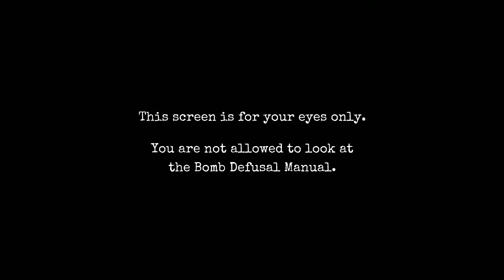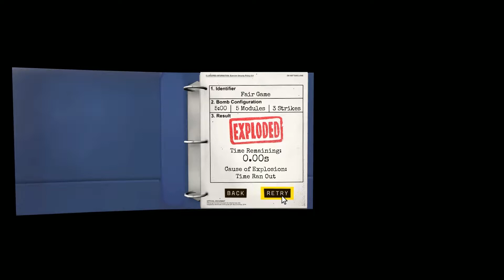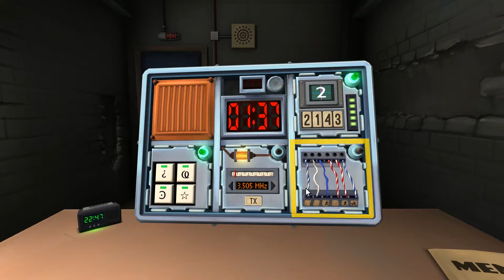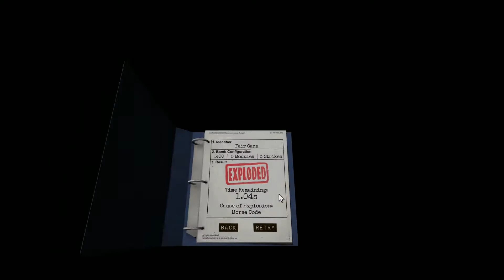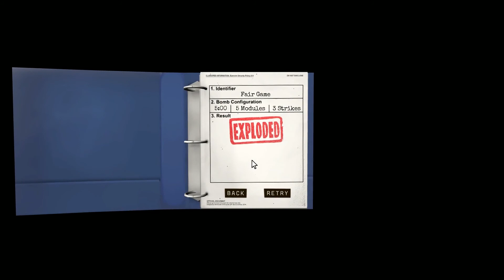Keep Talking & Nobody Explodes - #08 - Flatliners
Lyitcun attempts to continue our tough track through while Whiskey & MyriadMike attempt to talk him through it.